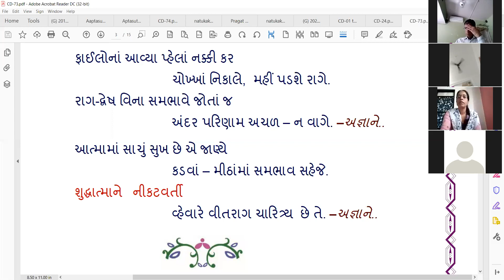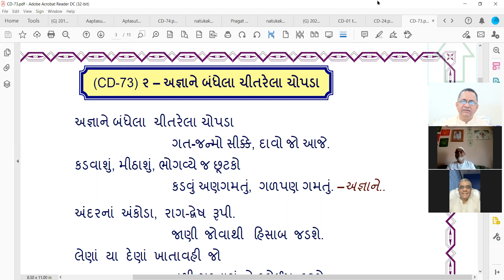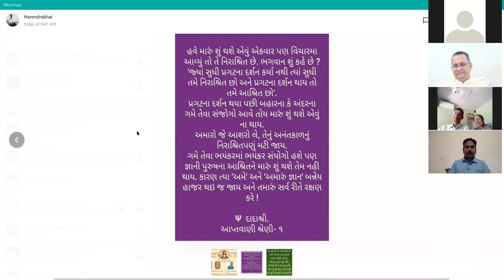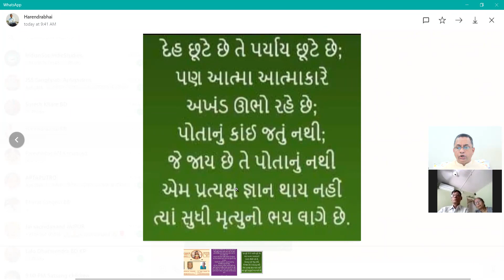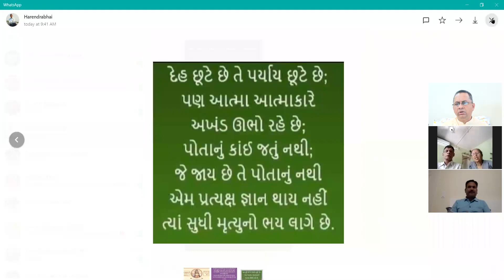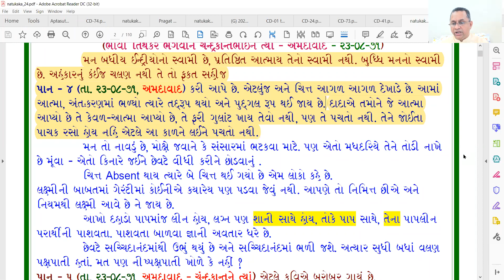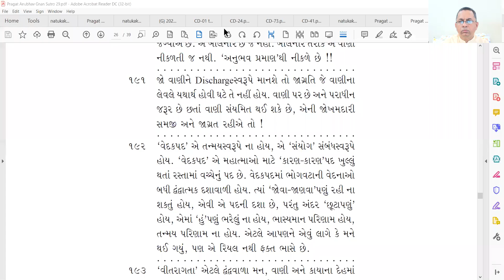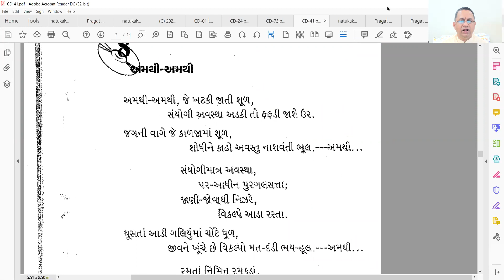4 May 2021 Dada Bhagwan JSS Aptaputra Deepakanandji 1015hr Gujarati Satsang from India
Satsang on: Pad CD 73/2: Agyane Bandhela Chitrela Chopada... Samay-Saar and Pudgal-Saar. NK BK B24/P4/23 Aug 71-AH [Bd10 Pg2/110] Man Indriyono Swami chhe... PAGS 29/192: Vedakpad, Bhasyaman Parinam, Jovano Purusharth... and more...